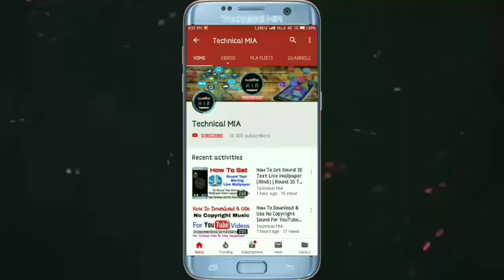Redmi Note 7 Pro Hidden Features & Specifications In Hindi | Redmi Note 7 48MP Camera 28th February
Hey Guys, In This Video I'll Explain You About Redmi Note 7 Pro Hidden Features & Specifications In Hindi.

Is Video Me Apko Me Dikhaya Gya Hai Ke Apne Facebook Account Pe Relationship Status Kaise Add Kare?

1.Some images & Videos shown in this video are originally copyrighted to owner , not mine. I only use it for educational and awareness purpose .
3.The music used in this video is non copyrighted and royalty to use. But Thanks to its owner who created it.